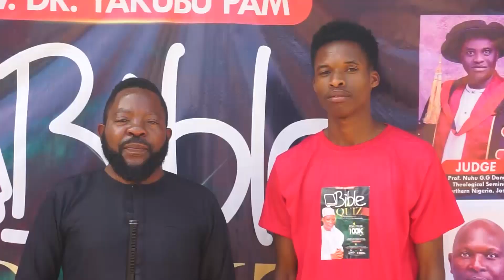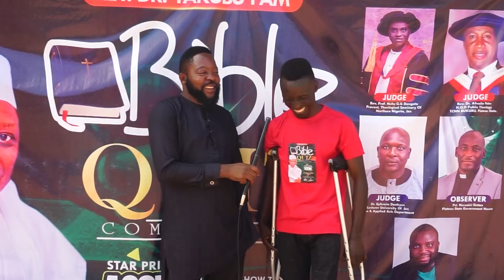RED CARPET SESSION @ REV. DR. YAKUBU PAM BIBLE QUIZ COMPETITION